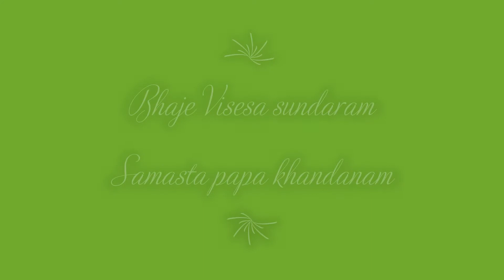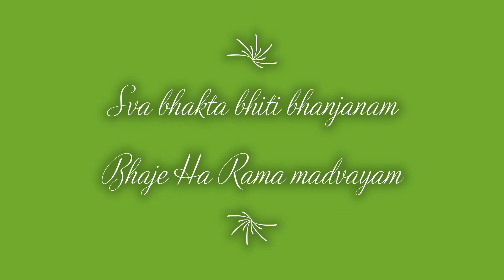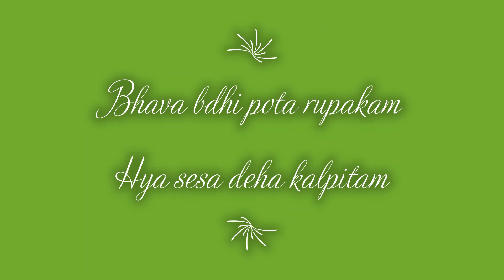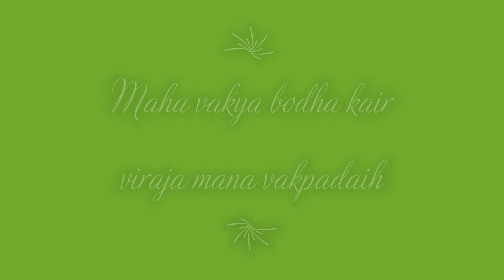Rama Ashtakam 🙏🏼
Vocals: Harshitha
Keyboard: Sailakshmi
Violin: Shreya